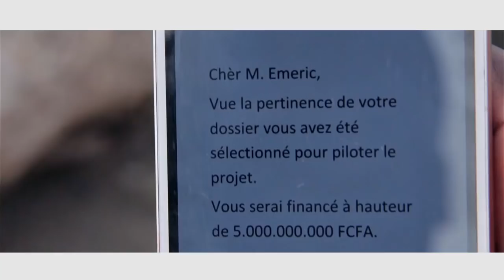Eméric - Egato (Clip Officiel)